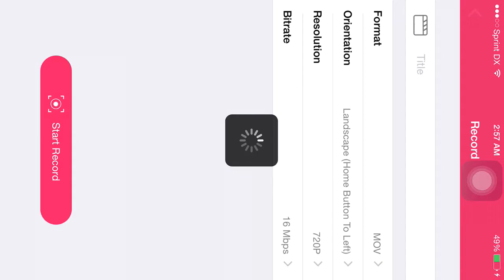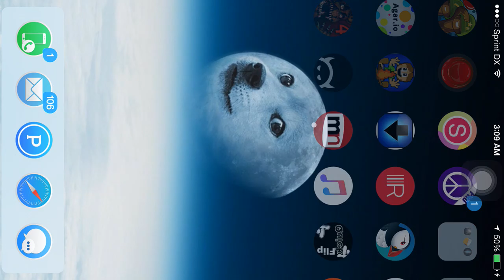Panic Run! - Death is funny.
This game has the funniest death noises.